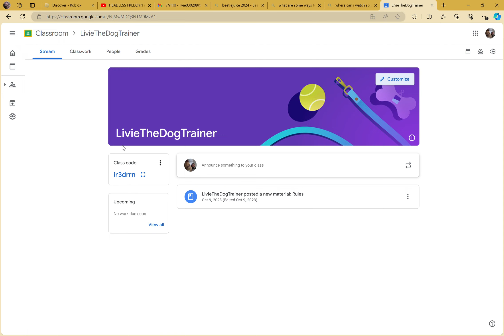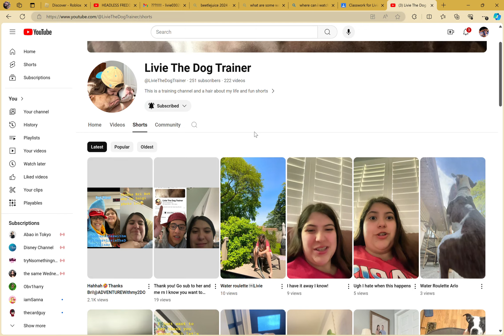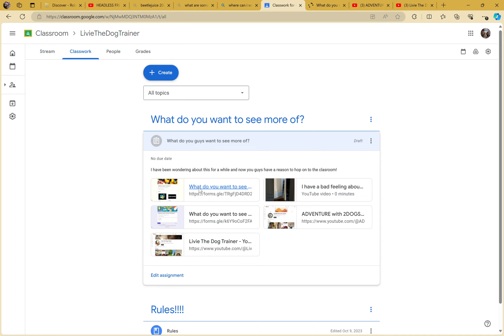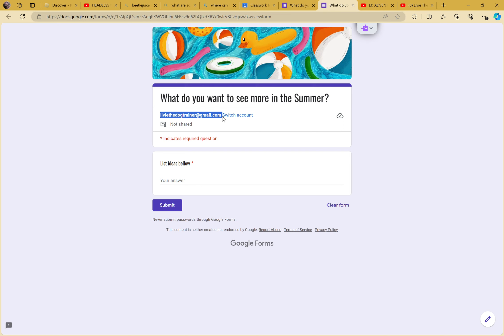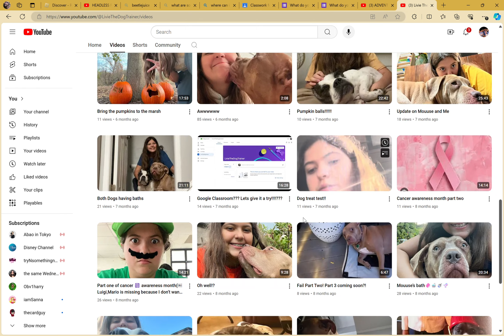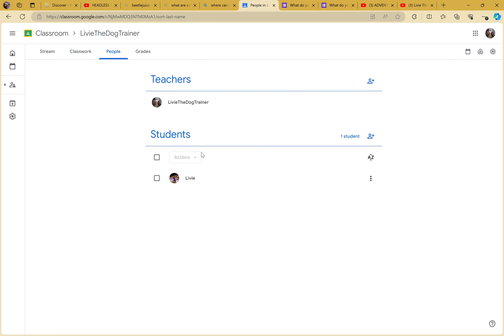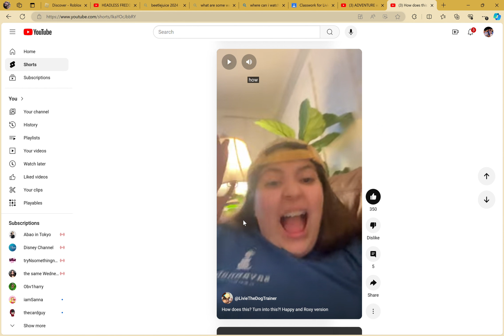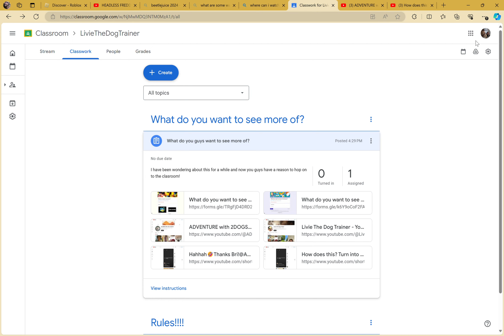Classroom,Discord,forms,youtube and ?'s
Sorry for glitchy voice I was going to disconnect my earbuds since I had them in but I did not want anyone to see my setting also my classroom code is :ir3drrn